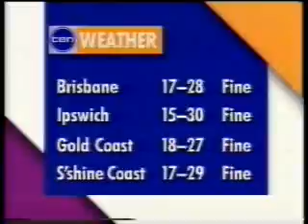TVQ10 News Promo 1995